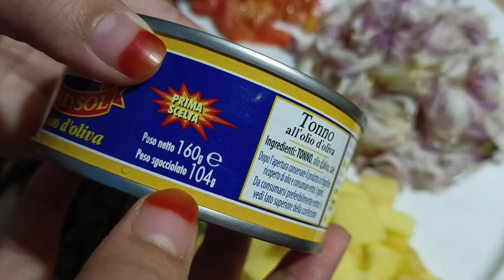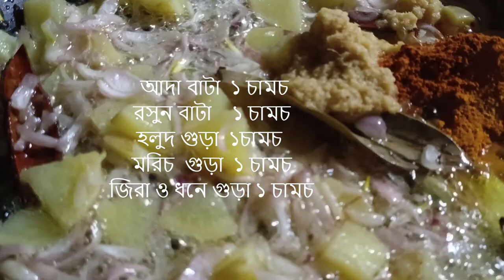টোনা মাছ /তন্ন রান্না [Tuna Fish Carry]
টোনা মাছ  ২ টা জার        ১৬০ গ্রাম
তেল                         ১ কাপ
পিঁয়াজ কুচি            ১ কাপ
আলু কুচি              ১/২ কাপ
আদা বাটা            ১ চামচ
রসুন বাটা             ১ চামচ
হলুদ গুড়া           ১ চামচ
মরিচ  গুড়া         ১ চামচ
জিরা গুড়া          ১/২ চামচ
ধনে গুড়া           ১/২ চামচ
কাঁচামরিচ           ৬/৭ টি
লবন                  পরিমাপমত
ধনে পাতা           পরিমাপমত